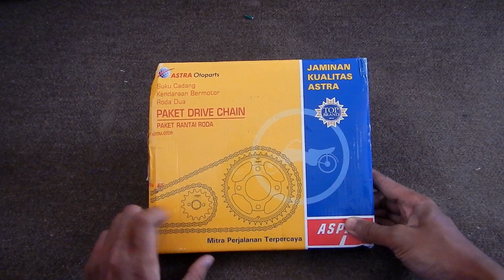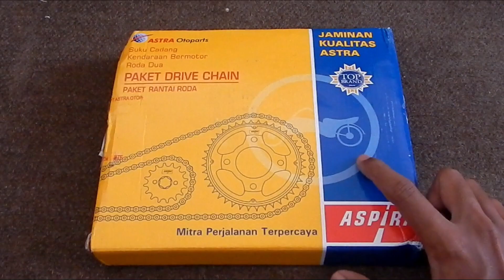Gear Set Supra X 125 Helm in Aspira | Tutorial Cara Mengganti Gear Set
Gear Set Supra X 125 Helm in Aspira | Tutorial Cara Mengganti Gear Set. Menggunakan gear rantai motor merk Aspira dengan harga Rp. 105.000. Tak perlu mengeluarkan biaya ganti rantai motor karena dilakukan sendiri.

Tutorial cara mengganti gear rantai motor Supra X 125 helm ini di buat sebagai gambaran bagi yang mau mengganti sendiri gear rantai motor tanpa perlu ke bengkel, karena hal ini mudah asal punya peralatan.

Gear & perlengkapan:
- Sofware editing Wondershare Filmora 8.7.5 original license
- Kamera Xiaomi yi mod mic eksternal
- Kamera Xiaomi Redmi Note 5
- Kamera Nikon AW130